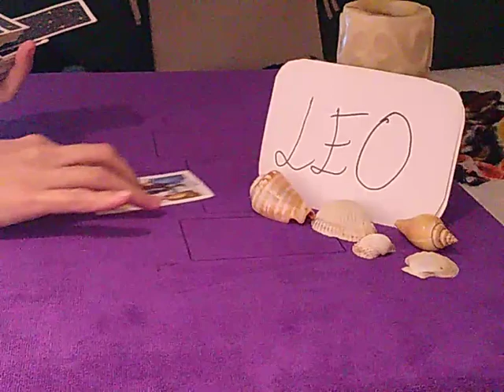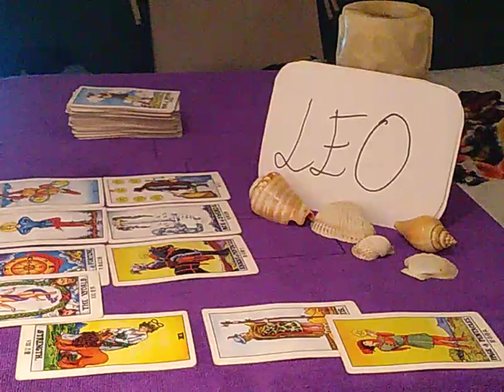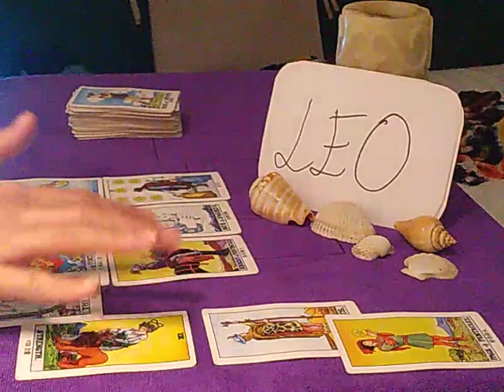LEO ❤️ HOLDING BACK FROM REACHING OUT BECAUSE... ❤️ JULY 2020 TODAY DAILY GUIDANCE LOVE READING